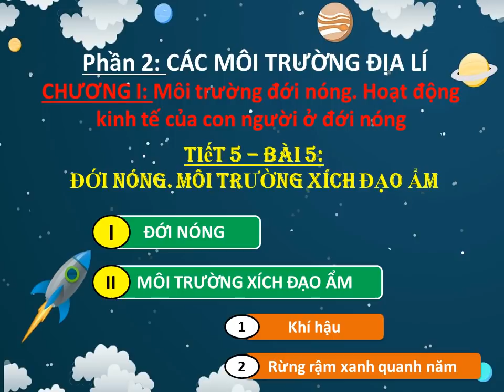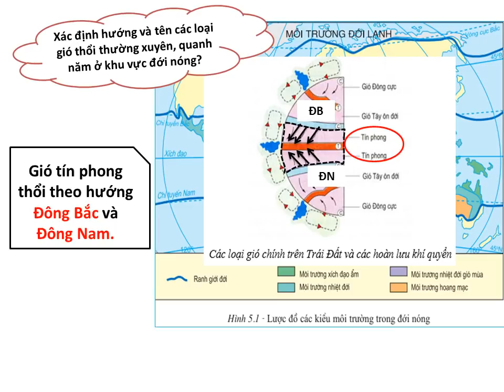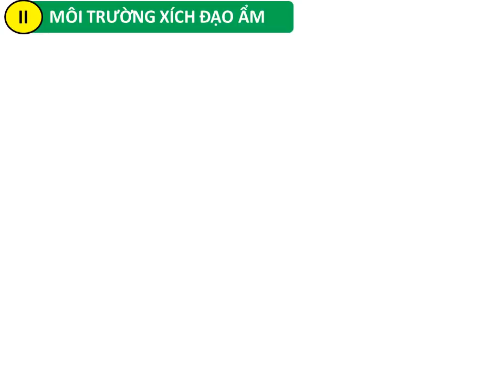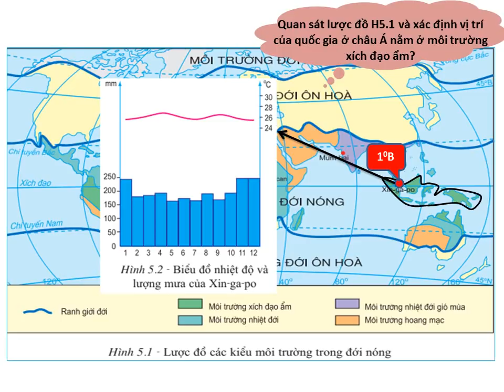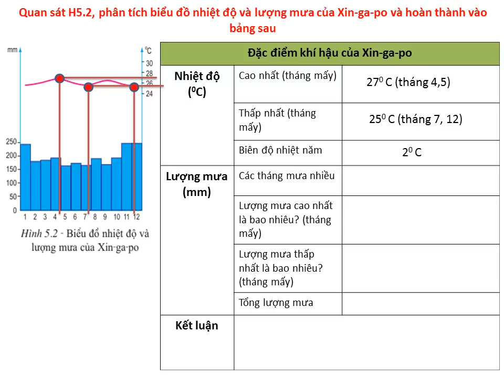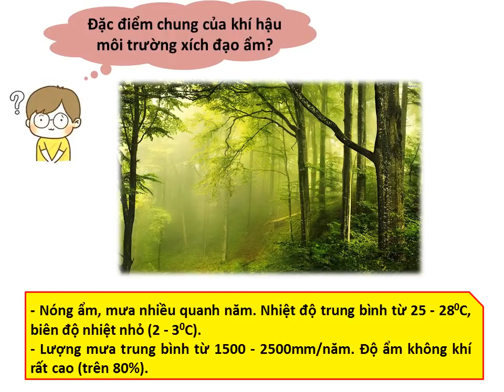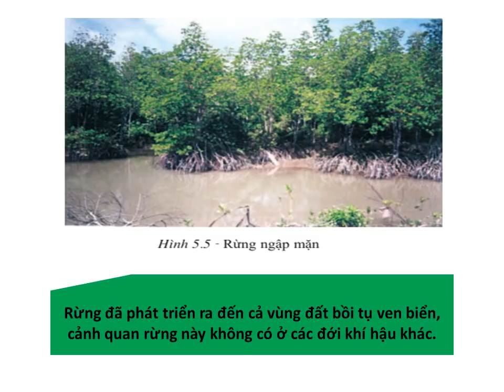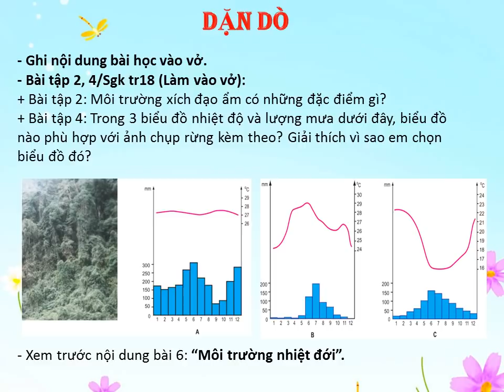ĐỊA LÝ 7 (Tuần 3 / HK1) - Tiết 5: ĐỚI NÓNG - MÔI TRƯỜNG XÍCH ĐẠO ẨM